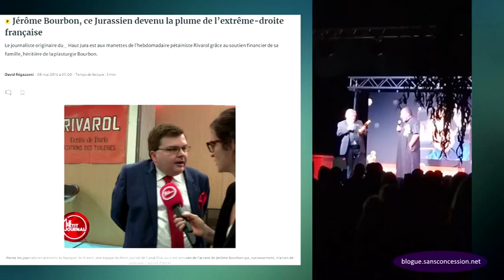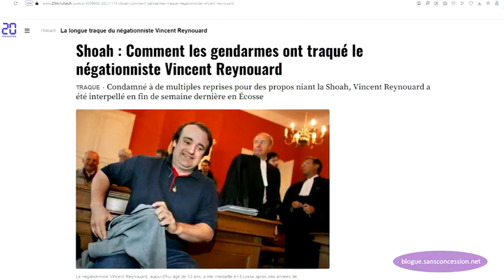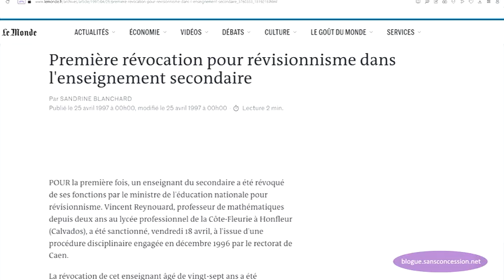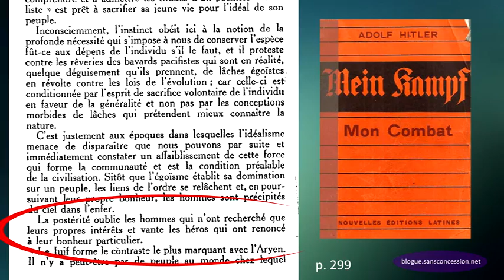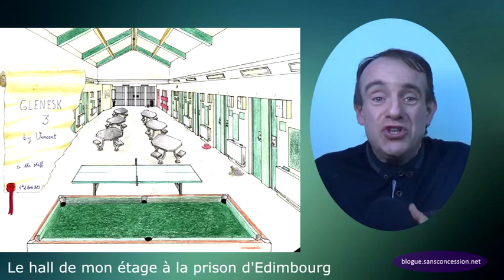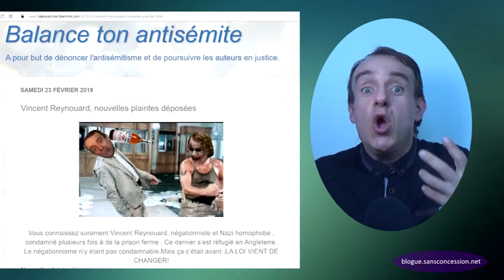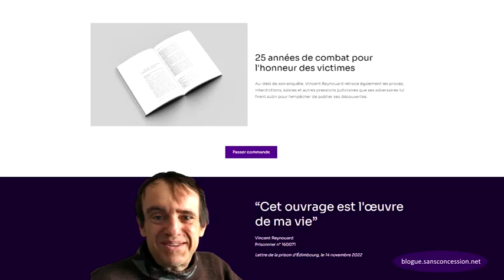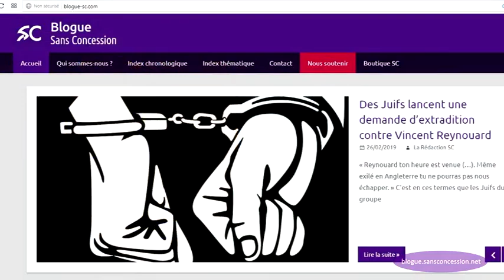Dieudo Lui Décerne Une Quenelle D’Or :)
partage de la vidéo source la chaîne de Vincent Reynouard
faire connaître sa chaîne,, warning les notifs sont désactivées,, faut être sur la brèche les gars :))  ,, une preuve ?   la vidéo a déjà 4 jours Grrr :)